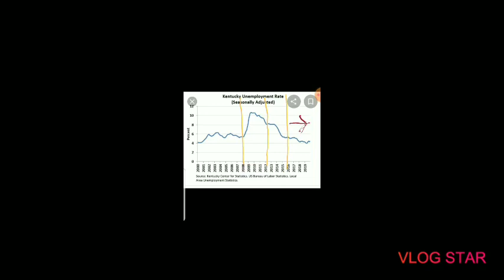TRUMP DID NOT TURN AROUND UNEMPLOYMENT RATES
I made this video quickly on the Fly this morning as it's going to be a very busy day I apologize for the amateur in this but oh, the facts are all correct